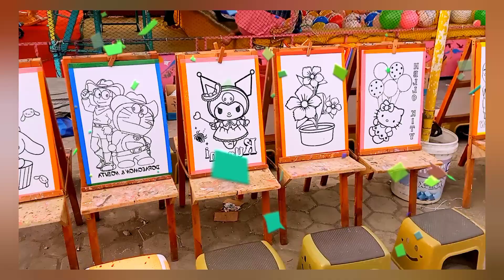🎉😍 SUASANA CERIA DI PASAR MALAM ODONG ODONG (20) @spcodongme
DONASI m-Transfer :
- MANDIRI
- DEDE

ARENA HIBURAN RAKYAT DAN KELUARGA

EDUKASI
- Alun alun
- Pasar Malam
- Kuliler
- Wisata
- Promosi

Disertai berbagai jenis PERMAINAN  seru seperti :
- Odong Odong
- Kereta Api Mini
- Balon Karakter
- Balon LED
- Mandi bola
- Prosotan
- Istana Balon
- Mancing Ikan Lucu
- Sniper - Pistol Mainan
- Becak Mini
- Mobil Mini
- Motor Mini
- Sepeda Listrik
- Otoped
- Mobil Hias
- Delman Hias
- Coursel
- Bianglala
- Kora Kora
- Komidi Putar
- Ombak Banyu
- Paksi Naga Liman
- Aneka Macam Mainan
 Dll.

Serta ada banyak jenis KULILER / JAJANAN seperti :
- Docang
- Kerak Telor
- Arum Manis
- Jagung Berondong
- Martabak Asin
- Martabak Manis
- Bakso
- Mie Ayam
- Ketoprak
- Batagor
- Cilok
- Cimin
- Seblak
- Aneka Cemilan
Dll

Jangan lupa bunyikan lonceng agar tak tertinggalan tiap kali ada uploud terbaru dan terima kasih.